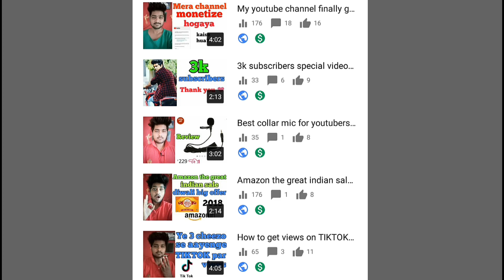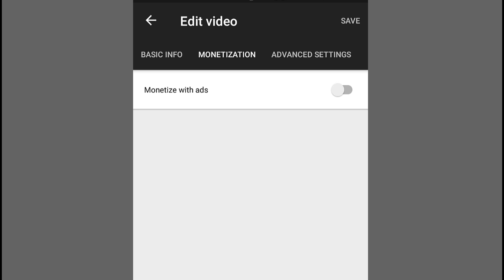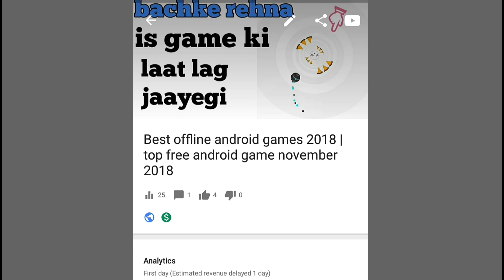How to monetize your youtube videos in 1 click | monetize your videos without laptop and pc in 2018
How to monetize your videos on youtube and earn money 2018

Is video me mene apko bataya hai ap kese youtube studio se apni kisi bhi video ko monetize kar skte h bina laptop or computer ke and plz subscribe my channel and like my video.

Tushar singhal